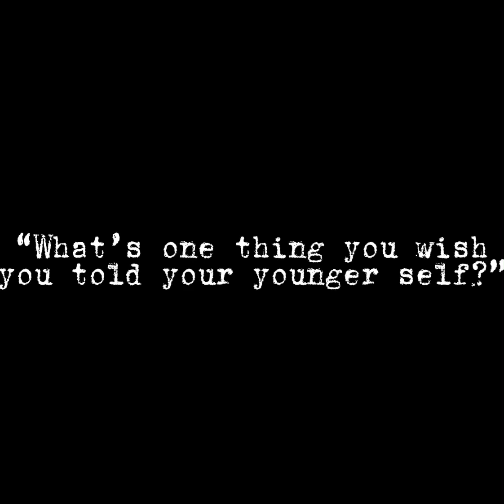Something i wish i had said to her many years ago.